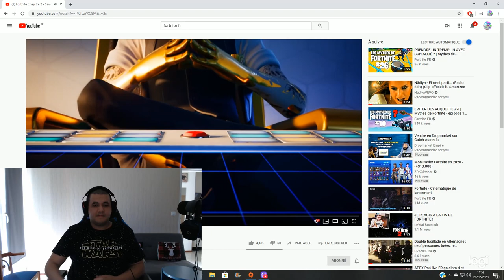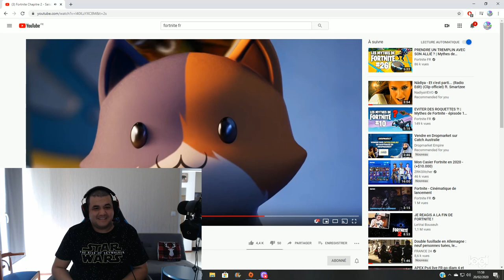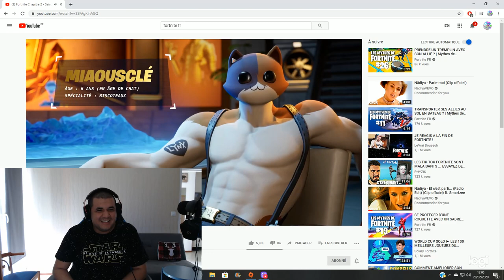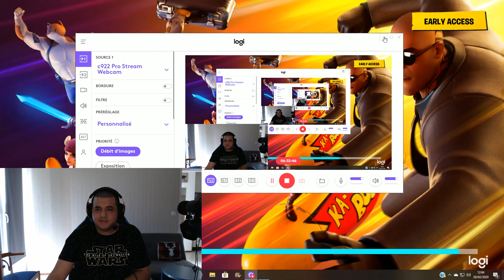JE DECOUVRE LE CHAPITRE 2 SAISON 2 MON AVIS